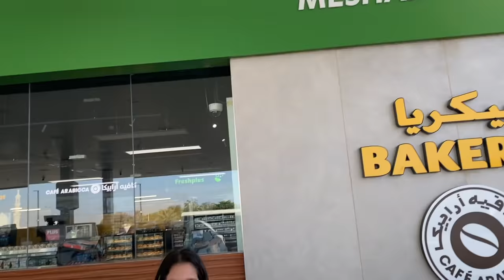सिर्फ गैस स्टेशन फ़ूड खाना है 24 घंटे के लिए